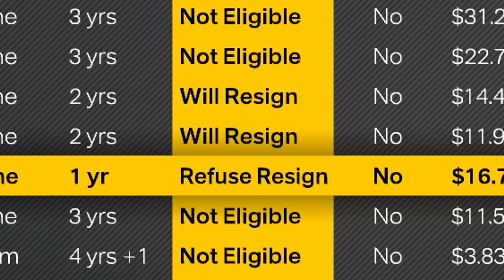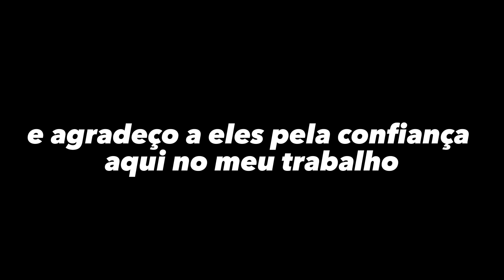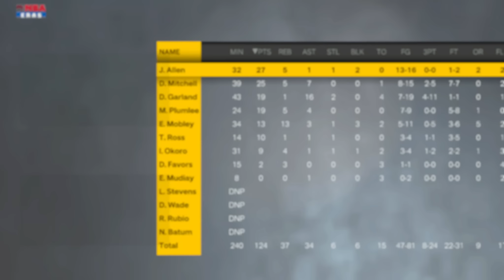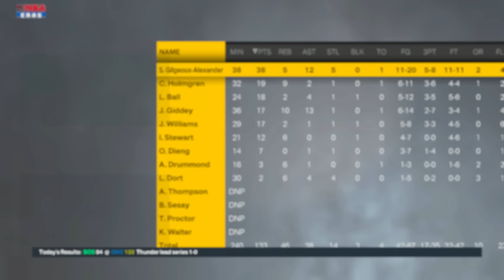"Reconstrução" do Boston Celtics após perder pro Miami Heat